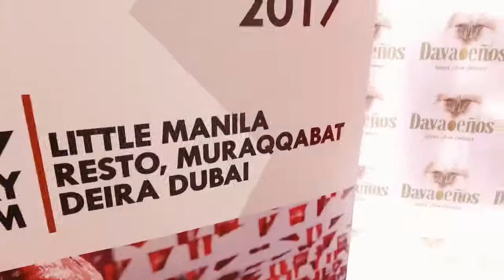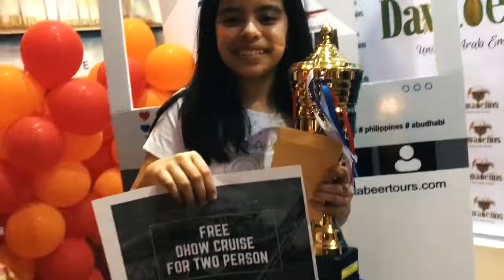A Warm Greetings from Tabeer Tourism at KADAYAWAN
Office 1802, Al Musallah Tower
Near Al Fahidi Metro Station (Exit 4), Bur Dubai
Toll-Free Line: 800-TABEER(822337)